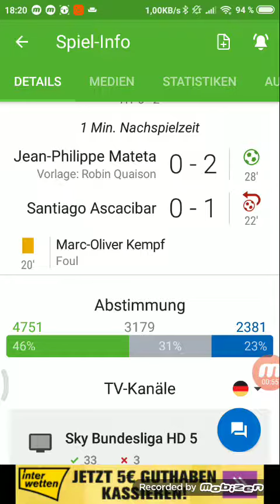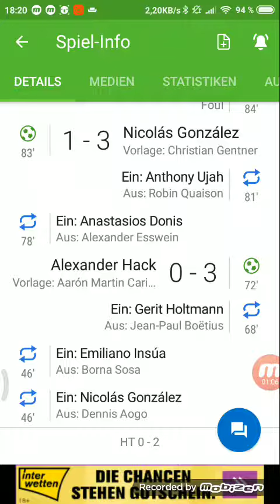VfB Stuttgart gegen Meinz 05 2:3 ein Kampf